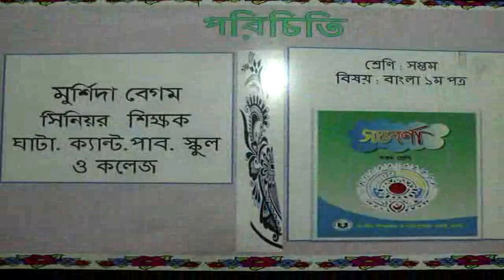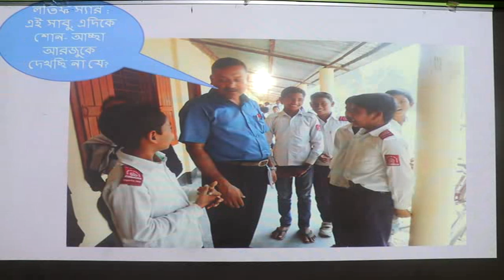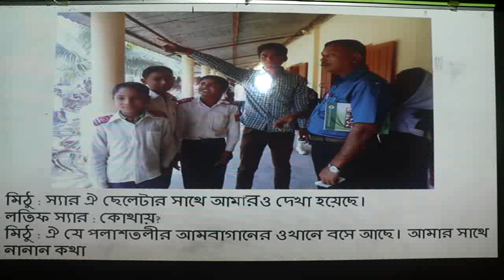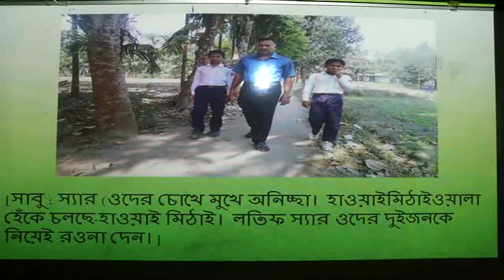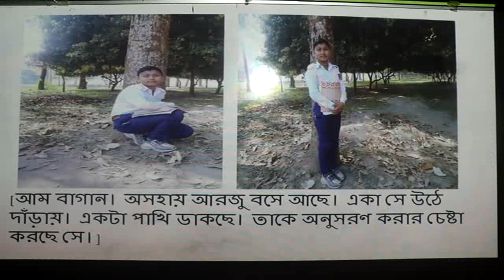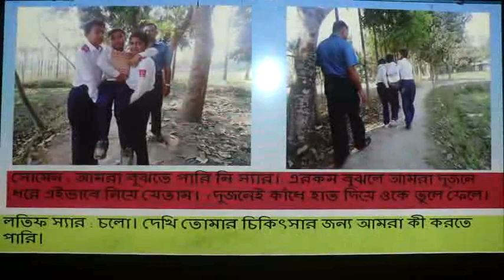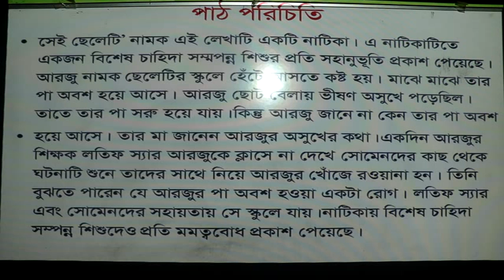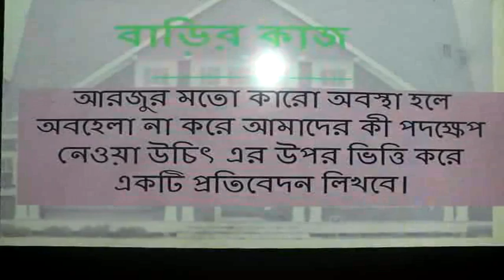Bengali (VII) Class - Ghatail Cantonment Public School and College